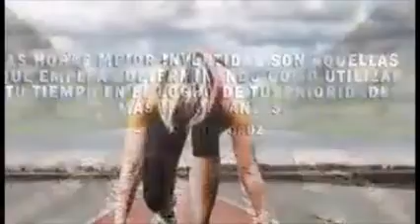PROYECTO DE TRANSFORMACION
NATSOL BODY SHAPE